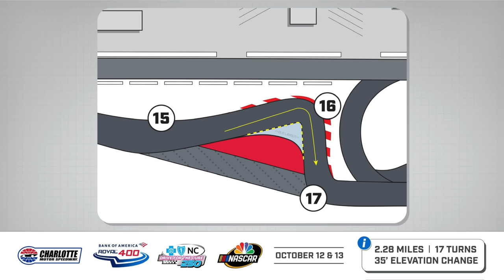Front Row Motorsports Expands For 2025 | Clint Bowyer Is Back | Austin Hill Fined | Iowa Repaved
Front Row Motorsports Expands The NASCAR Cup Series Roster For 2025 | Clint Bowyer Is Back In The NASCAR Truck Series | Austin Hill Fined | Iowa Repaved | Charlotte Roval Gets Reconfigured